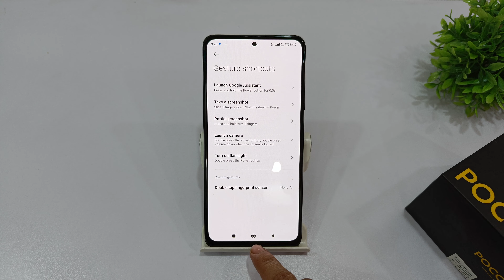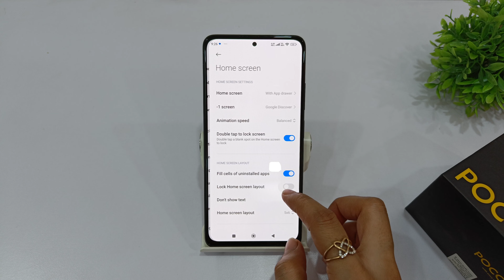How to turn off google assistant in poco x6 neo 5g, x6 pro | poco x6 switch off problem